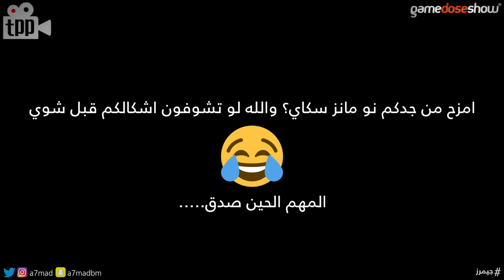افضل احداث و العاب 2016 !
عام 2016 حمل معه الكثير من الاحداث و الالعاب الجميلة بالتأكيد.. هنا اعرض لكم اكثر الاشياء اللي عجبتني خلال 2016.

حساب أحمد سناب تشات:
a7madbm
حساب جيم دوز في تويتر: